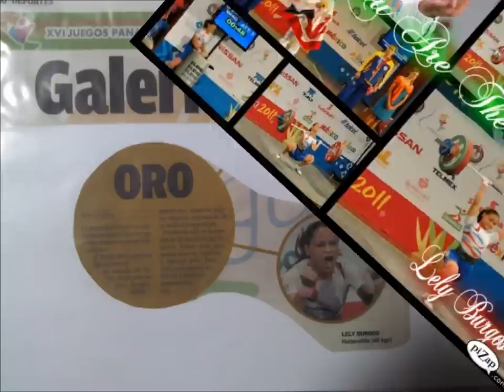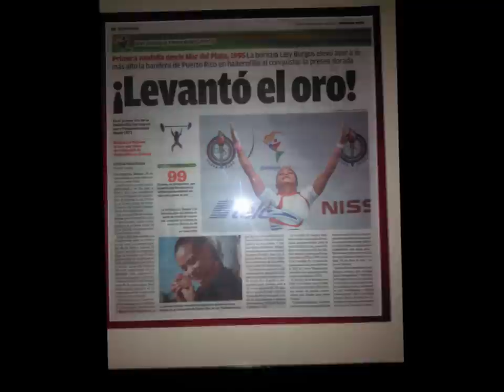Lely Burgos Ortiz